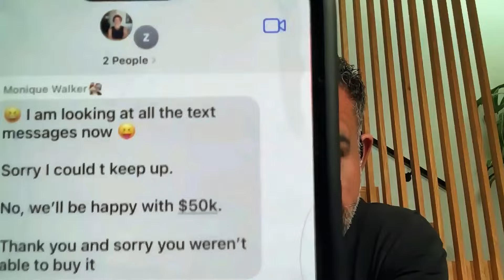How Agents are Compensated When Wholesaling Real Estate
Hey everyone! In today’s video, I’m helping one of my students who’s working on a deal in Baltimore. The property is priced a little high, and they were unsure how to work with agents and investors when the margins are tight. If you’ve ever faced similar challenges, this video is packed with advice that can help!

I’ll walk through the tips I shared with my student about being transparent with agents—especially when you’ve only got a small profit margin. You don’t always have to offer a full commission upfront, and I’ll show you how offering a referral fee or a future listing can help build long-lasting relationships with agents. It’s all about making sure everyone involved gets something out of the deal, even when your margins are thin.

We’ll also talk about what to do when you have a bit more wiggle room and how to approach those conversations with agents and investors to ensure fair compensation for all. Strong relationships in this business are key, and treating your partners right can lead to even more opportunities down the line.

If you’re looking to improve your deal-finding process and connect with motivated sellers, check out the other videos I’ve linked.

Today’s video is a clip from a coaching call I host multiple times a week with my AstroFlipping students.  if you want to change your financial future check out go.astroflipping.com

As always, I appreciate each one of you guys for joining me on this YouTube journey.  You can help me out by liking the video and sharing it with a friend if you found it helpful.

Too busy with your 9-5?  Not anymore... AstroBlaster uses A.I. to automatically do agent outreach for you and pass you only the hottest leads.

Feeling sick & tired from a low quantity of wholesale deals? Better call the Dr.! Dr. Deal Junkie that is!

Discover how to streamline your real estate deals with Run Deal Sauce!  Simplify your process, find buyers faster, and close deals with ease. Ready to level up? Check it out now!